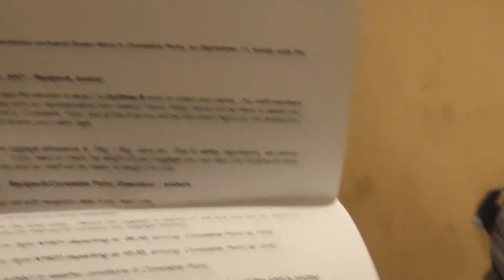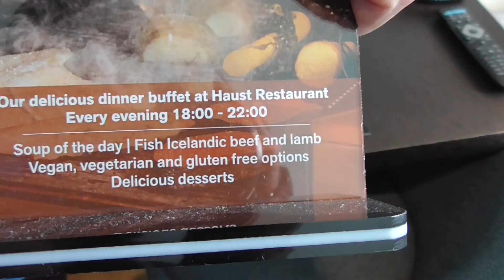The Four-Star Fosshotel Reykjavik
A pre-cruise night at the Fosshotel Reykjavik is included on Quark Expeditions East Greenland Cruise. Fosshotel Reykjavik (there are several Fosshotels in Reykjavik so check the address) is a short walk from 4th Floor Hotel where we stayed.

Fosshotel Reykjavik is even more expensive than the 4th Floor Hotel. My opinion? Staff is nice but I don't think it deserves a four-star rating.

September, 2017